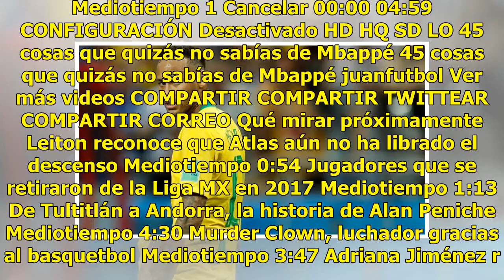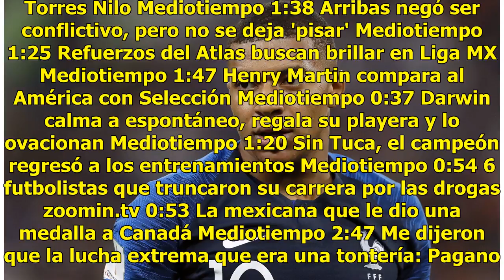El Madrid envía un agente para tratar con el padre de Neymar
El Real Madrid va a por Neymar. El club blanco busca tapar el hueco que ha dejado la salida de Cristiano con el delantero brasileño. En el Madrid se han puesto manos a la obra y según Globoesporte han mandado a Juni Calafat, jefe del departamento de futbol internacional, para que establezca contacto...